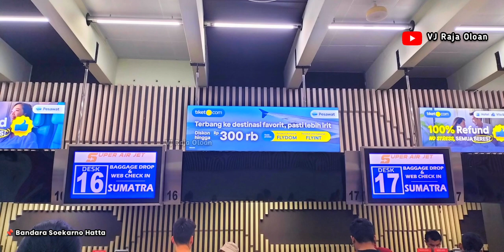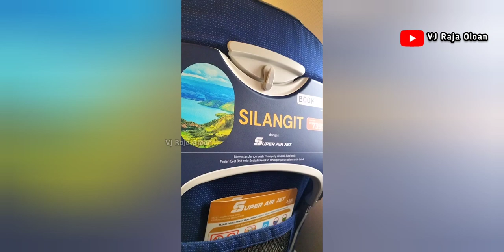TRIP Jakarta - Medan | Pulang Kampung Dengan Pesawat Super Air Jet IU-940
AEK SIBULBULON Karaeoke Music VJ Raja Oloan

SITARA TILLO Instrumental Music VJ Raja Oloan

Trip Jakarta – Medan
▶️ VJ Raja Oloan

Trip dadakan
Trip journey boarding a plane
Plane trip
VJ Raja Oloan Music
Pulang kampung naik pesawat
Pulkam naik pesawat terbang
Bandara soekarno-hatta cengkareng
Bandara kualanamu deli serdang
Bandara medan
Pov naik pesawat
Fyp horas bangso batak
Lagu batak
Super air jet
airplane air plane
Horas medan